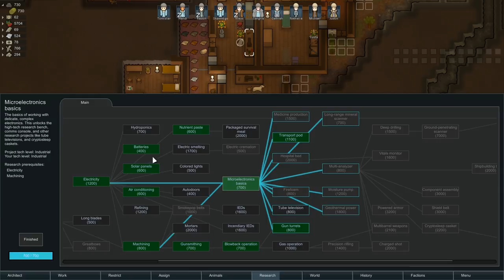RimWorld - Fire! - Ep 25 - Beta 18